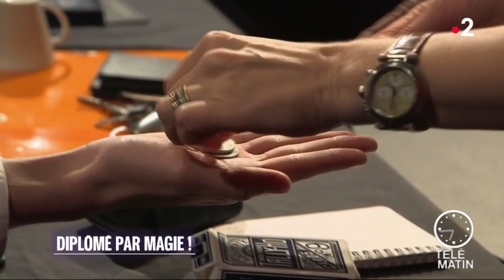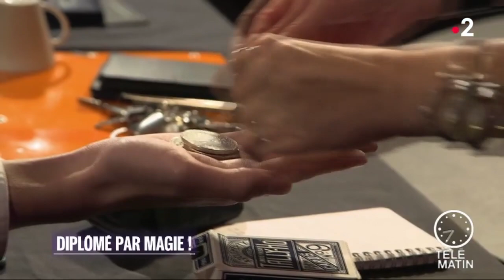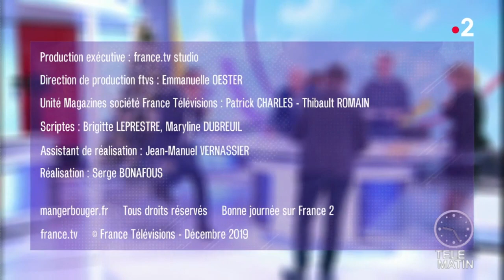Diplôme de magie unique en France et au monde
Découvrez l'école de magie Double Fond Formation à Paris dans cet interview réalisée par Telematin France 2.
Si votre enfant rêve de devenir magicien professionnel ou si vous souhaitez vous-mêmes obtenir un diplôme de magie reconu par l'Etat Français, alors retrouvez-nous sur :